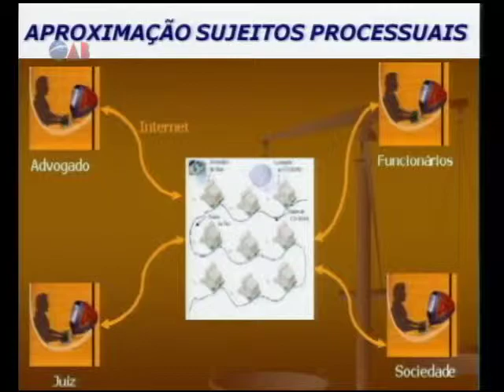ESCOLA NACIONAL DE ADVOCACIA REALIZA O PRIMEIRO CURSO NACIONAL PARA MULTIPLICADORES DO PROCESSO JUDI